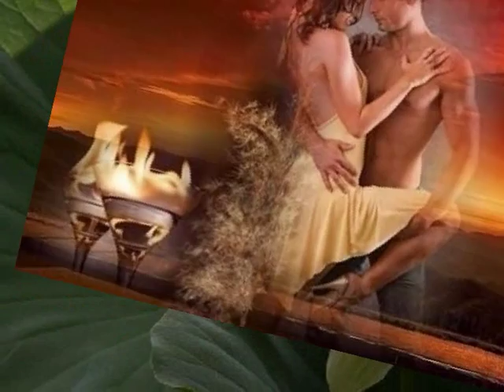Rolf 'Roffe' Larsson - Där Näckrosen blommar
En härlig gammal låt som 'Roffe' Larsson sjunger på sitt speciella sköna sätt.
Jag "lånar" 'Roffes' goa låt till mitt bildspel, som är både egna foton o lite blandad med andra bilder.